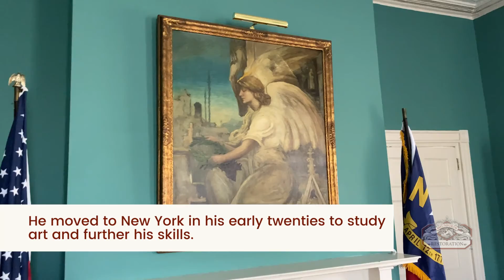Art Restoration | Angel of Victory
We have been so fortunate to be able to work with Heritage Square Historical Society in Fayetteville, NC on many projects, including this amazing painting by Elliott Daingerfield.  The painting itself needed to be cleaned, as well as a new protective varnish added.  We were even able to clean the frame to help it gain back some of its shine.

The painting now hangs once again in the Sanford House, one of the three buildings that make up Heritage Square.

Want to look more into restoring beloved works of art?  for more information!

Be sure to look at our full website to see what else we can help you with!

Want to learn more about Heritage Square?  Check out these sites!
- A fantastic historical account of North Carolina's only oval room!
- Scroll the photo gallery on VisitFayettevilleNC.com to see the beauty of Heritage Square!